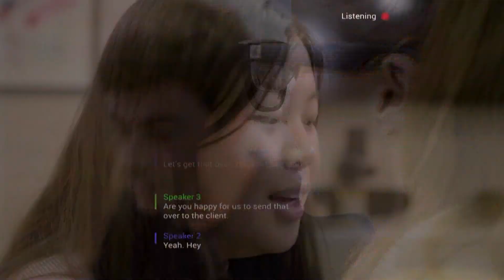回放字幕兼翻譯！AR智慧眼鏡升級語音助理